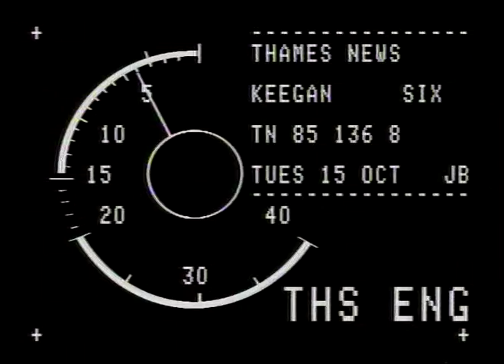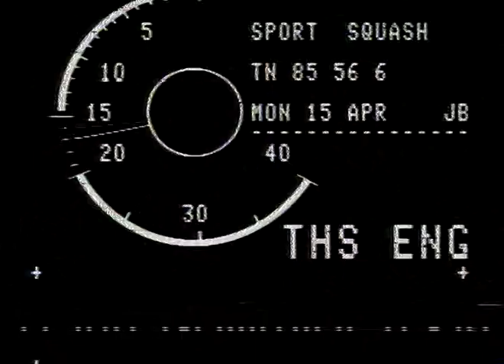KEEGAN, KEVIN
KEEGAN, KEVIN_x000D_
THAMES NEWS. 15.10.85.SPORT: FOOTBALL - KEVIN KEEGAN TO JOIN ITV COMMENTARY TE